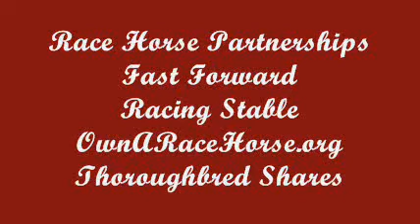Race horse partnerships own a racehorse thoroughbred shares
Own a race horse with thoroughbred partnerships. Fast Forward Stable offers horse ownership to all with shares in horse ownership. Get in the action.